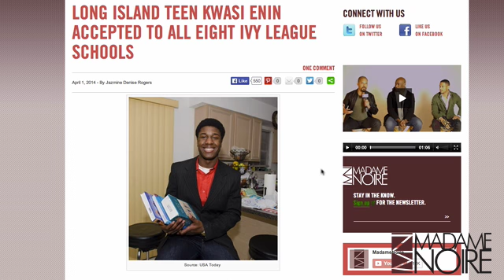Teen Accepted To All Eight Ivy League Schools | MadameNoire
Long Island teen accepted to all eight Ivy League schools.

It's hard work just getting into one Ivy League university, but Long Island teen Kwasi Enin has managed to receive acceptance letters from all eight of them. When sending out applications, the William Floyd high school senior figured maybe two or three of the prestigious institutions would want him, but he was blown away when he was accepted to all of them.